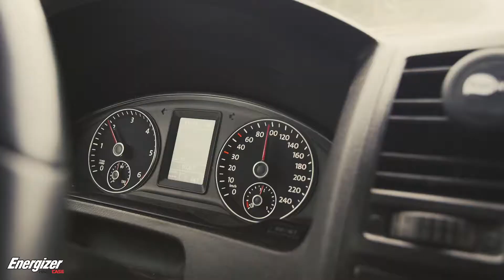Shock proof tests